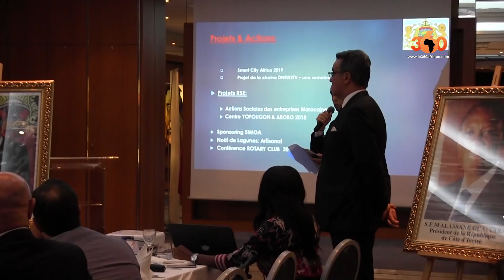Le360.ma •Rencontre d'échange entre l'ambassade et les entreprises marocaines implantée...